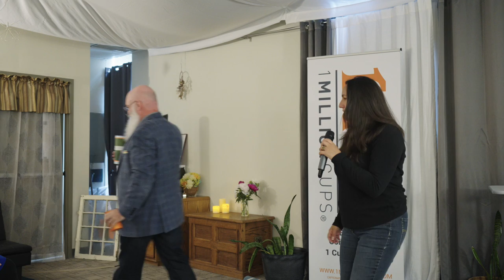Mark Barsocchini of Centennial State Knotworks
Traditional Sailor Art with a Colorado Spin. I take discarded fly fishing line, guitar strings & retired climbing rope and make jewelry, fly fishing equipment and home decor items.